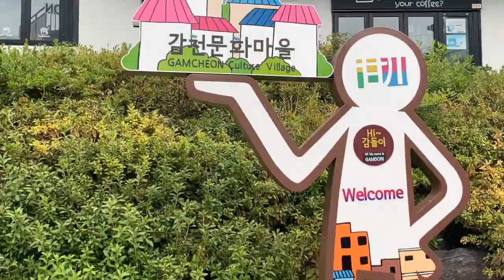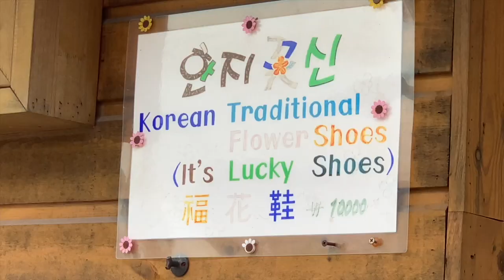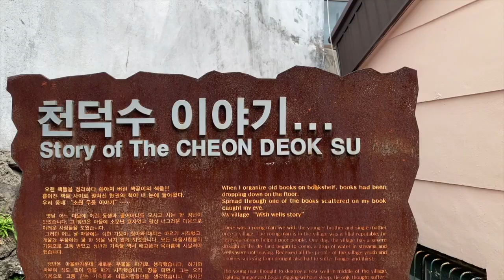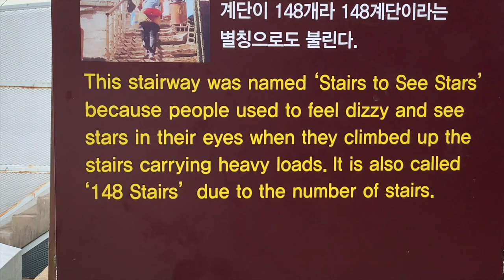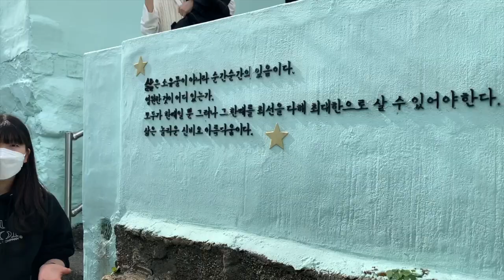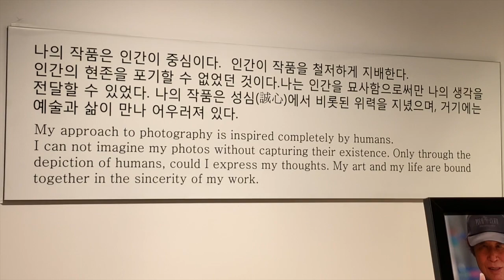Walking Tour | Gamcheon Culture Village | Ami Tombstone | Choi Min-Shik Gallery | Busan, South Korea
Local area high school students hosted a walking tour of Gamcheon Culture Village.  The tour guides were the students who were members of the "Cul Tour Show" club.   The students were informative and were great hosts.  We learned about the refugees in the Korean War and about modern history of Busan, South Korea.

Special thanks for the invite and hospitality!

⏰Timestamp
0:00 Introduction
0:25 Gamcheon Culture Village
2:39 The House of Peace
5:06 Choi Min-Shik Gallery

The area is known for its layered streets, twisted labyrinth-like alleys, and brightly painted houses, which have been restored and enhanced in recent years to attract tourism.  Built on a steep mountain-side slope, the village has been nicknamed "Korea's Santorini," as well as the "Machu Picchu of Busan."

Gamcheon Village was built during the 1920's and 30's when the Busan city administration decided to relocate its poor Korean population into an area secluded from the port, yet close enough to provide labor.

Like the tunes?